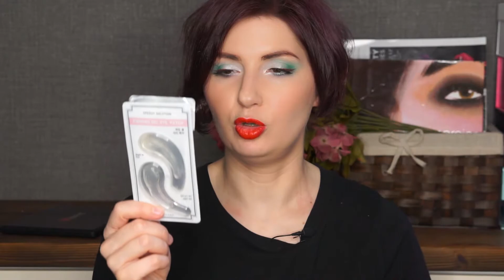пустые баночки 2018 - 2